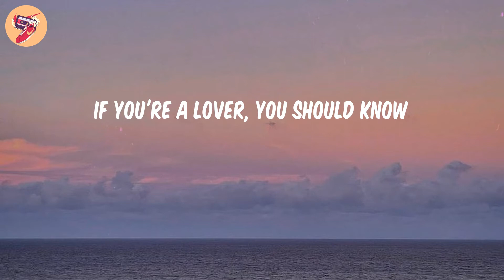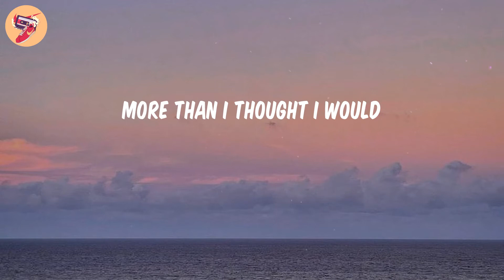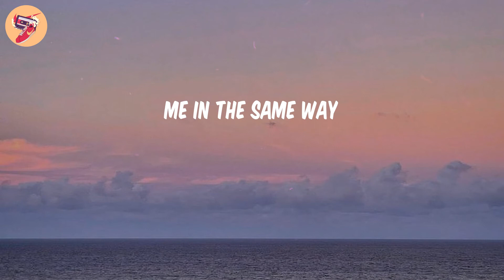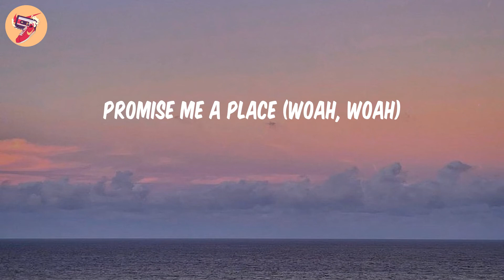House Of Memories - Panic! At the Disco (𝑳𝒚𝒓𝒊𝒄𝒔)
𝑳𝒚𝒓𝒊𝒄𝒔 House Of Memories - Panic! At the Disco:
Woah, woah
Woah, woah
On memories
Woah, woah
Woah, woah
On memories
Woah, woah
Woah, woah
On memories
On memories
Woah, woah
Woah, woah
In your house of memories
Woah, woah